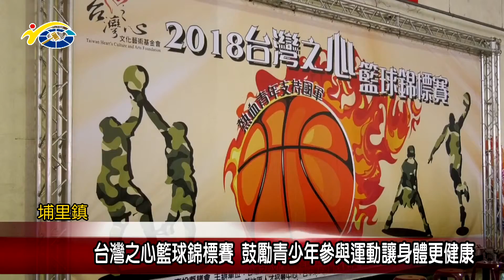20180716 民議新聞 台灣之心籃球錦標賽 鼓勵青少年參與運動讓身體更健康(縣議員 廖志城、吳國昌)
台灣之心文化藝術基金會日前在埔里綜合球場舉辦籃球錦標賽的活動，副議長潘一全肯定台灣之心文化藝術基金會的用心，也呼籲青少年朋友都能夠養成良好的休閒習慣，讓暑假過的更具意義。